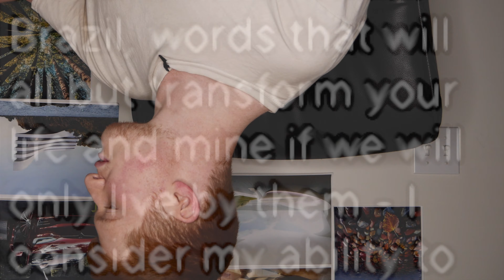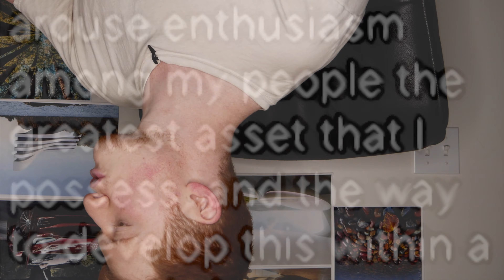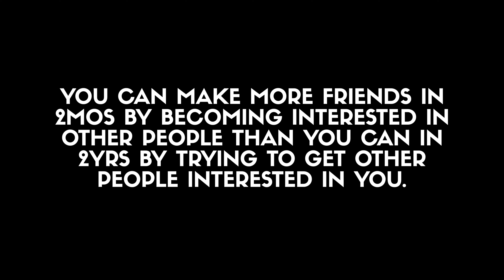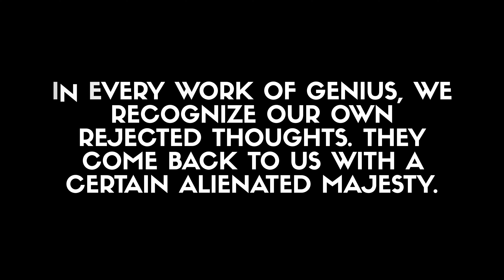How to Win Friends and Influence People by Dale Carnegie | Book Review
Other books mentioned in this video:
Think and Grow Rich by Napoleon Hill
How to Win Friends and Influence People in the Digital Age by Dale Carnegie
The 7 Habits of Highly Effective People by Stephen R Covey
Captivate by Vanessa Van Edwards
The Charisma Myth by Olivia Fox Cabane

Here is my brief review and summary of the book How to Win Friends and Influence People by Dale Carnegie.

40 OF MY FAVORITE BOOKS 📚 (And WHY I Think You Should Read Them!): 🤓